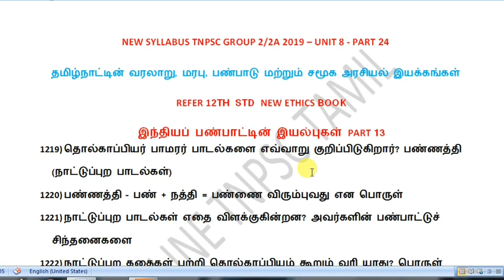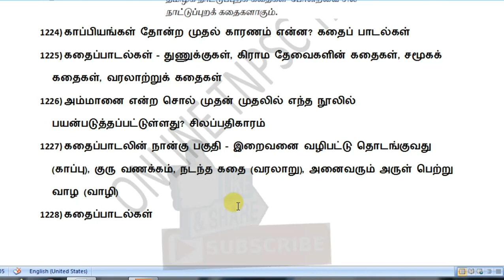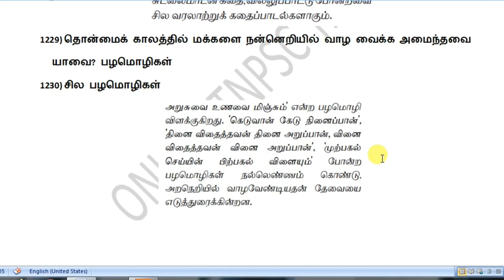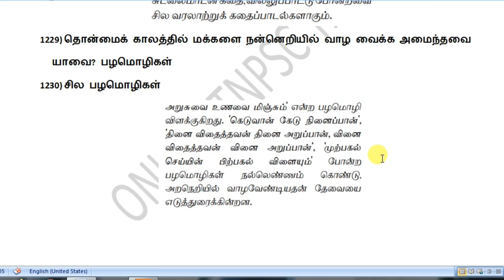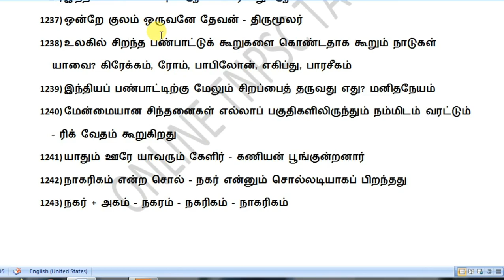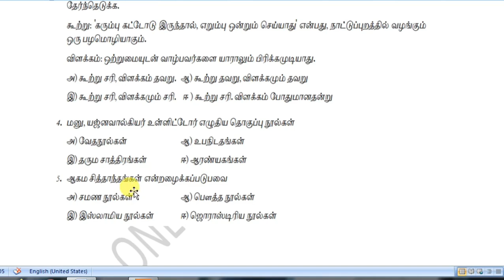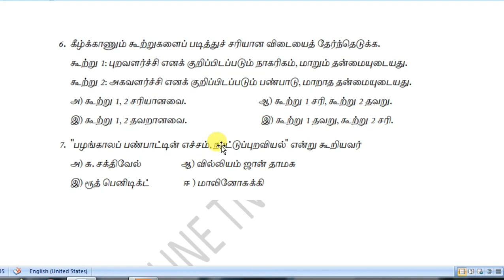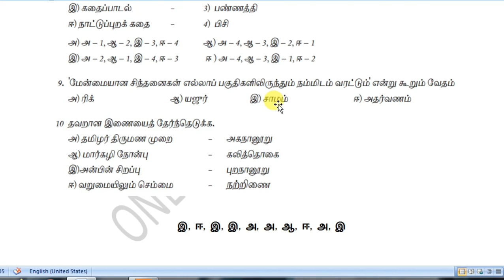PART 2-இந்திய பண்பாட்டின் இயல்புகள்-12TH ETHICS-LINE BY LINE-KRISHOBA